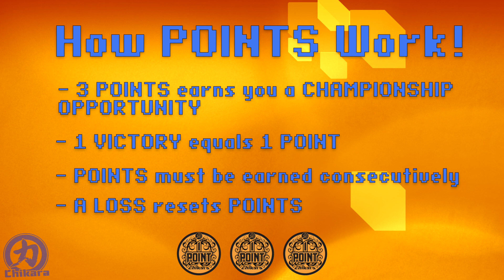CHIKARA: To The Points for the week of April 23, 2018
Scott Holladay hosts "To The Points", keeping you up to date on the championship rankings and point totals here at CHIKARA!